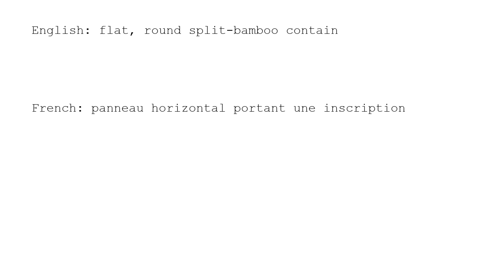Learn Chinese with strokes, pronunciation and words (How to pronounce Chinese character 匾)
How to write and pronounce the 2806th frequently used Chinese character: 匾.

1, The meaning of a word changes according to its tone.
2, It is the only pictographic language still in use today, which is quite intuitive.
3, It is one of the most ancient languages, but still adapting newly-created words stably.